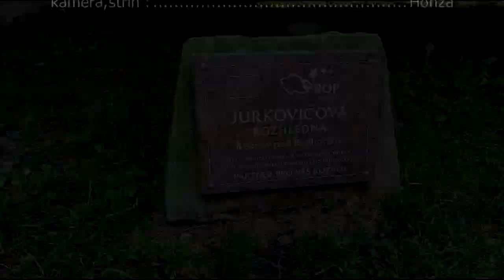Jurkovičova rozhledna - Karlův kopec - Rožnov P.Radhoštěm 16.6.2021.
Jednou z nových dominant dříve lázeňského města Rožnov pod Radhoštěm je od roku 2012 Jurkovičova rozhledna. Své jméno dostala podle slovenského architekta Dušana Sámo Jurkoviče, který  zanechal díky své tvorbě výraznou stopu také v tomto  kraji.
Vznikla podle původních více než sto let starých nákresů tohoto architekta první poloviny 20. století.
 Umístění: Karlův kopec 480 m
Výška rozhledny: 31,09 metrů
Výška vyhlídkové plošiny: 18,8 metrů nad úrovní terénu
Použitý materiál: kámen, dřevo, kov